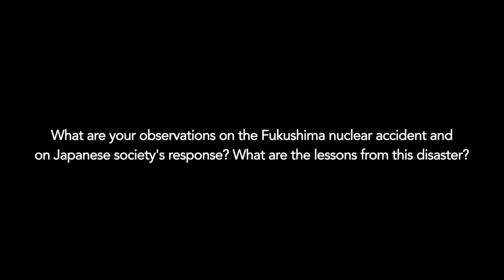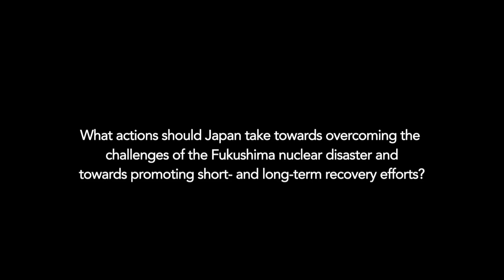Dr. Repussard - The lessons from the Fukushima nuclear accident.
Dr. Jacques Repussard, Director General of the Institute for Radiological Protection and Nuclear Safety (IRSN) in France talks about how the experience of the Fukushima nuclear accident can contribute to the development of international best practice.